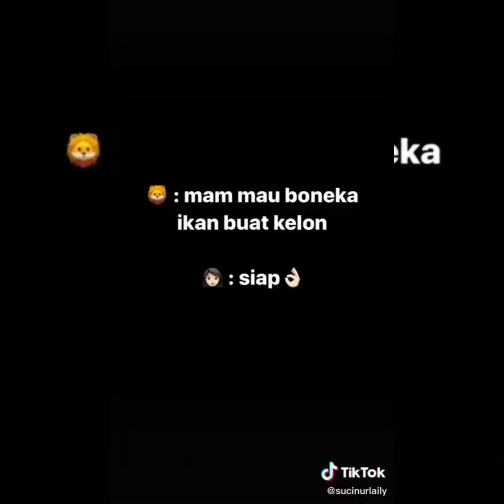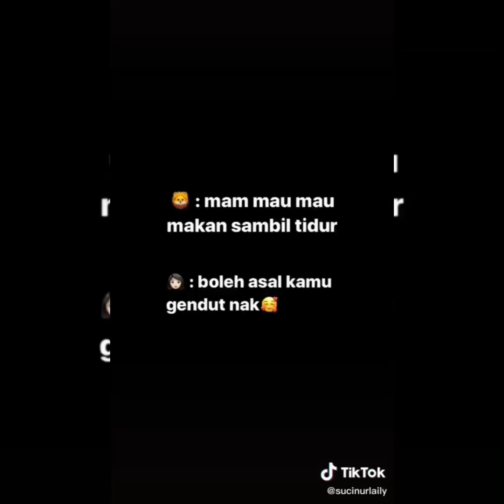Kucing lucu Full 8menit imut ❤️ cat lovers